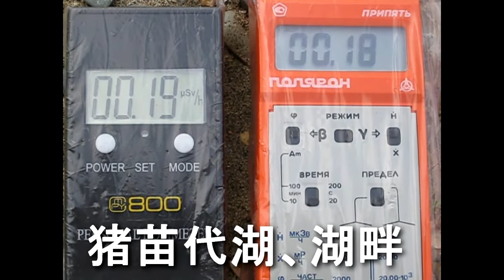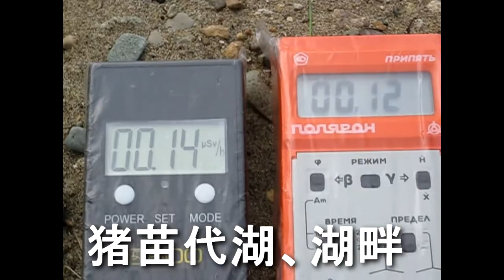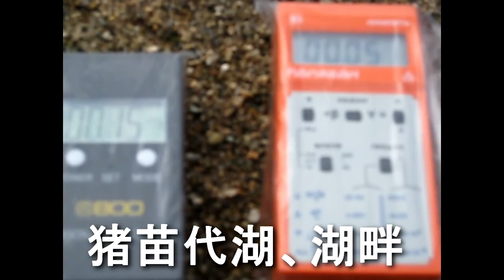2011/07/21 福島県耶麻郡 猪苗湖 (Fukushima Yama-gun Inawashiro-Lake. Low radiation)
2011/07/21 GO! フクシマ　猪苗湖！
福島県耶麻郡 猪苗湖　湖畔　(Inawashiro-Lake)
猪苗湖一帯はこの地域では非常に線量が低く
付近には空き別荘やロッジなどが沢山ありました。
更に景色も良く湖も素晴らしい眺めでした。
郡山市からもそう遠くもなく、汚染地域で諸事情で遠くに行けない子どもたちの
プチ避難、プチ保養には最高の場所だと思いました。

The Inawashiro-Lake radiation dose is very low.
There are many in the area, such as empty cottage and lodges.
Was a great lake view scenery well.
Not far from the city of Koriyama.
The contaminated areas are the children can not go to far in the circumstances.
I thought Petit evacuation of children, to petit recreation and the best place.

311以後、同年5月に線量計携えて初めてフクシマへゆく。
目にするもの全て「これは大変だ」と肝に銘じビジネスホテルを転々とする。
地元 NPOハーメルンプロジェクト との出逢い。
次回からは「記録を残さねば」そう思い、
線量計と手持ちのデジカメ携え始まったプロジェクト
この時は高速は使わず、敢えて国道などの一般道で北上しました。
時系列です。各所はテキストとナビの画面でよろしくお願いします。
当時知識がなかったので、とにかく事実の数値を確保しました。
Fukushima 2011/06/03 First GO!
Video slide along the way during.
After 311, the first time armed Yuku dosimeter to Fukushima in May of the same year.
Everything visible
"This is very dangerous!"
Was to keep in mind!
Wander about a business hotel.
Encounters with the "NPO project Hameln" local.
I thought.
Next time leave a record.
Project began armed dosimeter and digital camera.
At this time, did not use the motorway.
Go North on the road, such as the general national highway.
Is the time series.
Various places in the text and the navigation system screen.